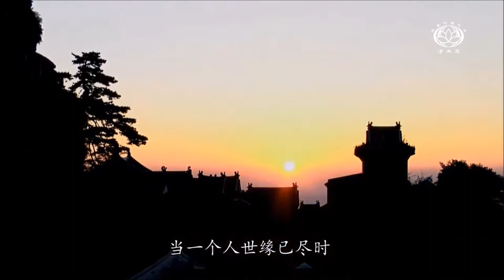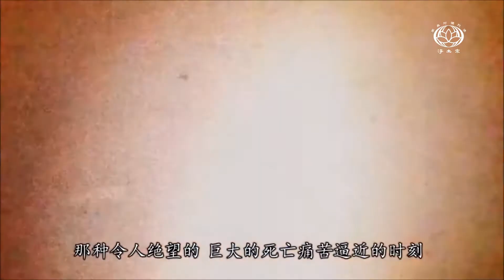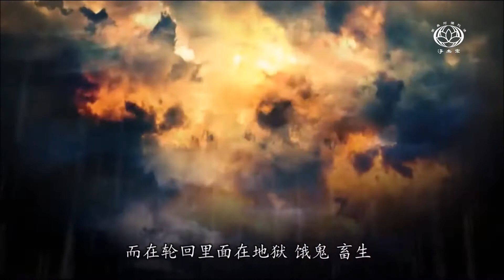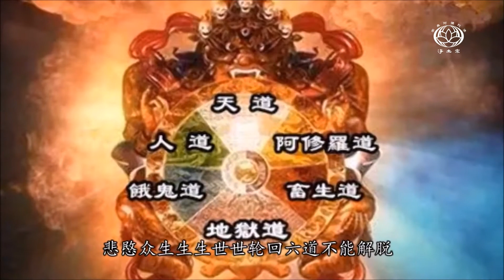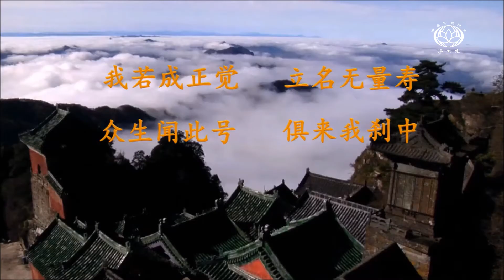🧏【粵語 | 7分鐘告訢你, 到底為什麼我們要求往生❓】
🌿當一個人世緣已盡時，世俗上稱之為「死」！在佛教稱之為「往生」。「死」的意思，是說這個人沒有了；不存在了。「往生」則不同；往生並不是死，是從此而往彼。人死並非如燈滅，我們不會憑空消失，我們的肉身有生死，但是神識則不生不滅。

往生，就是神識搬家。我們每個人的身體，也叫做色殼子，有形有色就像一所房子，住久了，房子自然就陳舊了，變壞了，這時主人就要換房子了。

🧏我們的神識要搬到哪裡？往生到哪裡去呢❓
世間的一般人在生死關頭，那種令人絕望的、巨大的死亡痛苦逼近的時刻，是絲毫做不了主的，只能隨業流轉，在六道輪迴里（天、人、畜生、阿修羅、餓鬼、地獄這六道）生死輪轉🎡。
▫一生當中有重大的善業或惡業，哪一個業最大，超過了其他所有的業，臨終時重者先牽，就給牽引去了。
▫極重惡業，命終直入地獄。未聞佛法，卻樂善好施，極大善業命終直接升天。
▫凡夫就這樣在六道裡面死了又生，生了又死，出此入彼，無休無止。
▫而在輪迴裡面在地獄、餓鬼、畜生這三惡道呆得時間久遠，往生善道的時間很短暫。

📣正如徹悟大師在《勸發菩提心文》所說的那樣：

「地獄時長而苦重。七佛以來。猶為蟻子。八萬劫後。未脫鴿身。畜道時長已極。鬼獄時長尤倍。久經長劫。何了何休。萬苦交煎。無歸無救。 」

如何才能脫離這樣的生死苦海呢？除了六道之外還有別的去處嗎❓

🌿久遠劫前有一位國王，悲愍眾生生生世世輪迴六道不能解脫，所以發心出家，成為法藏比丘，他在世自在王佛座下修學。

擷取二百一十億佛土功德莊嚴，經五劫的思惟而弘發超世的四十八大願,，願願要用果地名號救度十方的苦惱眾生，願願要成就依正莊嚴的西方佛國，毫無條件要接引凡夫回歸西方圓成佛道。

又歷經兆載永劫的苦修苦行，成就了清淨莊嚴的西方極樂世界，成就了光中極尊💫、佛中之王的【阿彌陀佛】，同時也成就了往生彼國的最最方便的途徑——萬德洪名之南無阿彌陀佛！

💎阿彌陀佛把果地上的功德作為我們眾生因地修行的功德，把累生累世的修行功德全體注於一句名號之中，拱手送給了十方一切眾生。就像是父母，要將他們所積累的一切財富無條件的繼承給子女一樣，阿彌陀佛就是我們的大悲慈父😇。

💎阿彌陀佛的誓願是為我們而發的，他的西方極樂世界也是為我們而成就的。阿彌陀佛成佛到現在已經十劫了，十劫以來阿彌陀佛一直在呼喚著十方眾生，往生到他為我們建好的極樂世界去，並為我們選擇了人人都可以移民的最最簡單的方法——信願持名，求生淨土，我們執持名號，願生彼國之願必能與阿彌陀佛誓願救度眾生的四十八願感應道交，定能蒙佛接引，往生西方。

一般佛教中所指的往生，就是從我們這個污濁世界，蓮華化生，到莊嚴清淨的西方極樂世界去，享受無量的壽命，永恆的快樂。

正如《無量壽經》📚上所說：
「我若成正覺，立名無量壽。
眾生聞此號，俱來我剎中。
如佛金色身，妙相悉圓滿。」

🏡這就是西方極樂世界大慈大悲、大願大力、接引導師阿彌陀佛!